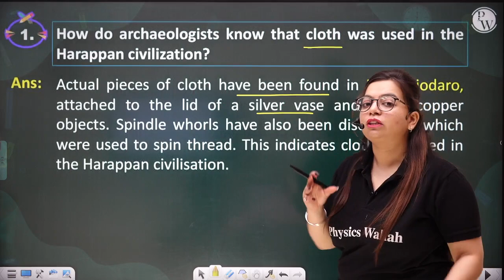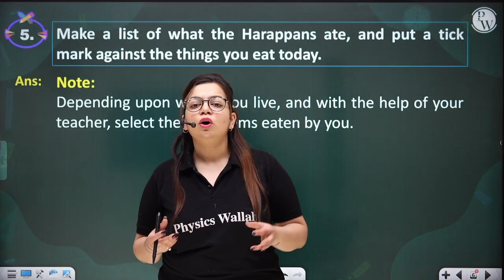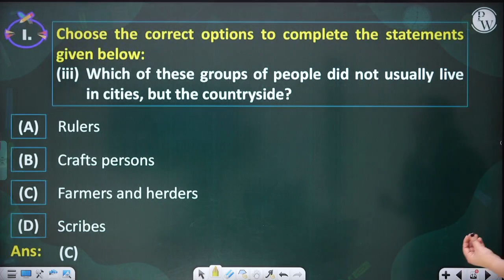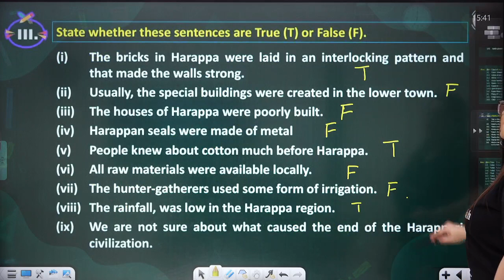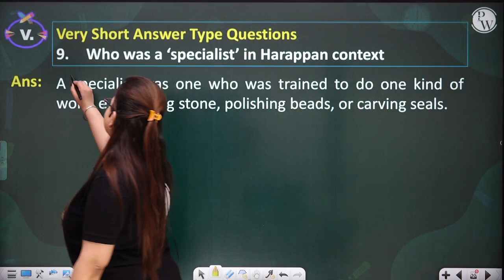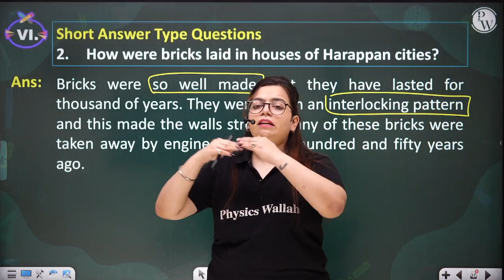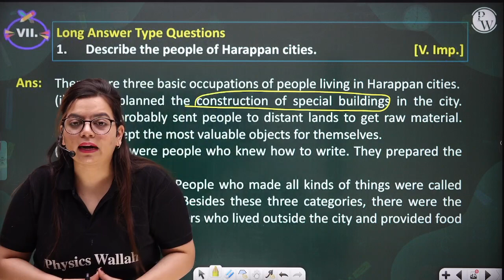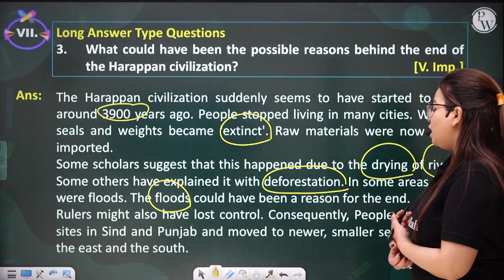IN THE EARLIEST CITIES in 1 Shot - Important Questions || Class 6th SST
In this lecture of the CHAMPS BATCH, by PW Little Champs, we have covered topics like -
Diversity

Batch Description -

1 This batch is free & especially for our class 6th & 7th students.

2- Subjects which will be covered are English, Science, SST & Maths

3- Classes are going to be on the "PW Little Champs" Youtube channel.

4- Lectures are going to be in recorded form

5-Duration of the lecture will be 45 min to 1 hour.

6-Experimental Learning is going to be provided.

7- Notes are going to be provided on the PW app.

8- Weekly schedules are going to be provided on the YouTube Channel.

📌 PHYSICS WALLAH OTHER CHANNELS :

🌐 Channel Name
🌐Links